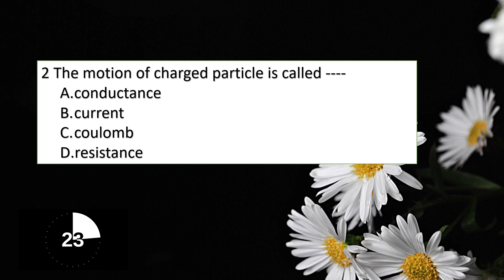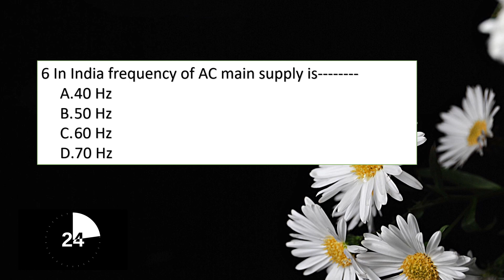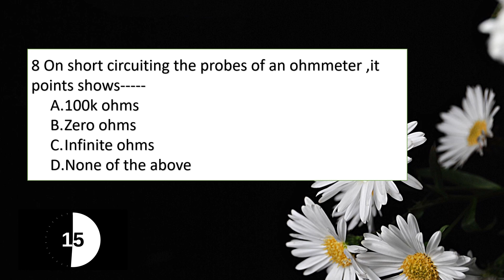Basic Electronics ||MCQ ||Mock Test 1 ||KPSC||KSEB AE||SUB ENGINEER||INSTRUCTOR GRADE1 ||PREPARATION